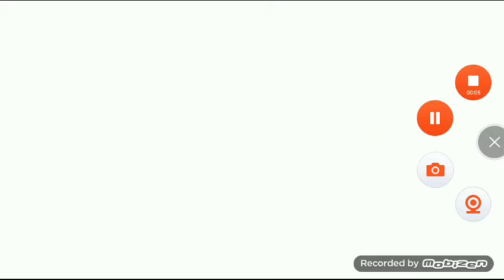Earthcraft Philippines Mga Villagers Sa Bahay At Tulog Sa Gabi